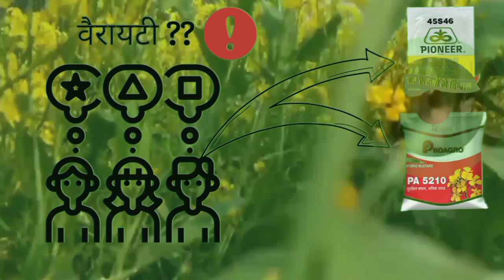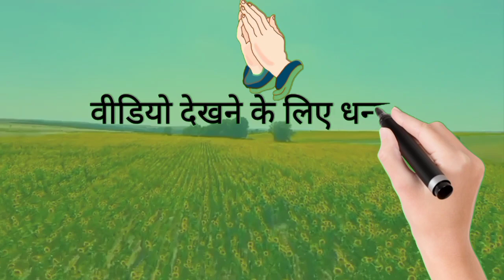Top 5 september vegetable to gain good income|| high profitability and good market response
Top 5 september vegetable to gain good income high profitability and good market response basic info सितंबर की टॉप 5 अगैती फसलें जो अच्छा मुनाफा देती है @agri_info

इस वीडियो में आप इन सवालों के जवाब जानेंगे

इस महीने कौन सी फसल बोई जाती है
सितंबर में कौन सी फसल करें?
अगैती फसल कब लगते है?
सितंबर में लगाये जानी वाली सब्जिया?
सितम्बर  अक्टूबर में कौन सी सब्जी बोई जाती है?
सबसे महंगी बिकने वाली फसल कौन सी है?
भारत की सबसे महंगी फसल कौन सी है?
कौन सी खेती में ज्यादा मुनाफा है?
सितंबर महीने में कौन सी फसल लगाएं?
2022 में कौन सी फसल महंगी रहेगी?
सबसे जल्दी पैदा होने वाली फसल कौन सी है?
जल्दी तैयार होने वाली फसल कौन सी है?
सबसे जल्दी उगने वाली सब्जी कौन सी है?
सितंबर में कौन सी फसल की बुवाई करें?
सर्दी की फसलें क्या हैं?
खेतों में अच्छी पैदावार कब होती है?
सितंबर के आखिर में कौन कौन सी सब्जियां उगाई जाती है?
अभी कौन सी सब्जी की खेती करें?
कौन सा बीज जल्दी उगता है?
एक बीघा में आलू कितना होता है?
आलू की अधिक पैदावार कैसे करें?
बरसात के बाद कौन सी फसल बोई जाती है?
कौन सी सबसे ज्यादा पैसे कमाने वाली फसल है?
शिमला मिर्च की खेती कब करें ?
खीरे की खेती कब करें ?
मटर की खेती कब करे ?

और भी अन्य जवाब मिलेंगें ।